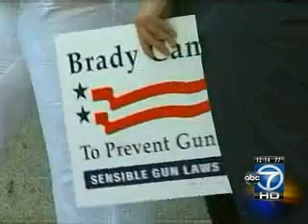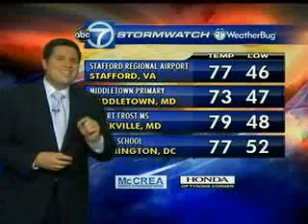Gun Bill Protest WJLA_05-05-2010.wmv